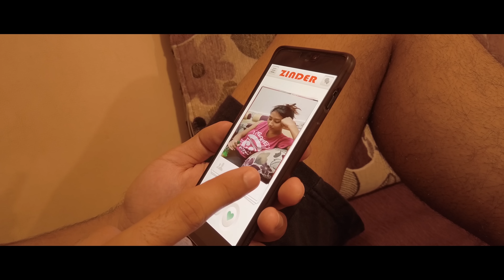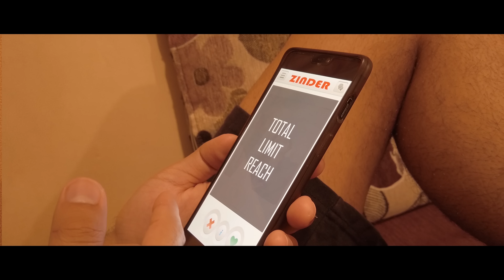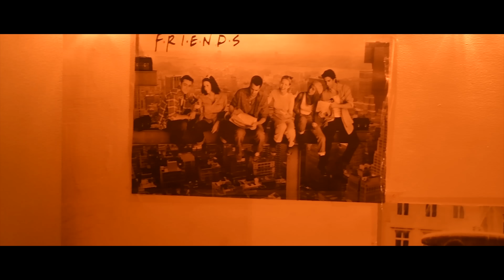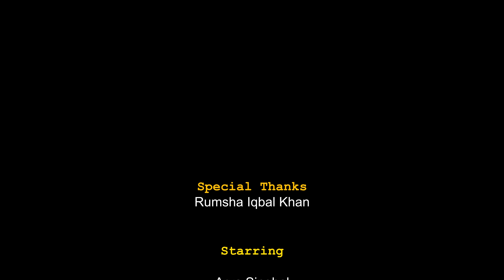A Summer Story - Episode 01 - Before Sunrise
Get the OFFICIAL "A Summer, Winter and Monsoon Story" book

Episode 1 - Samar leaves his job and meets an Indian American girl who has come to India for the first time. What follows is a series of conversations that lead Samar to help her out with a place to stay.

A SUMMER STORY - WEB SERIES - A story of an Indian American Girl who visits India for the first time and meets 3 Guys who look after her while she focuses on helping them out in their struggles.

A first of its kind web series where it's been shot by the lead cast themselves.

Special Thanks: Rumsha Iqbal Khan
Written & Directed by Shivam JE'mini ( Instagram: @shivamjemini )

Starring:
Arya Singhal (@wandergurrl)
Pourush Singh (Instagram: @pourush.a)
Rohit Raghavendra (Instagram: @rohitraghv_)
Shivam JE'mini ( Instagram: @shivamjemini )

Cinematography by Arya Singhal & Shivam Jemini